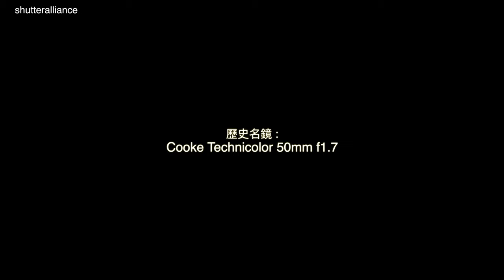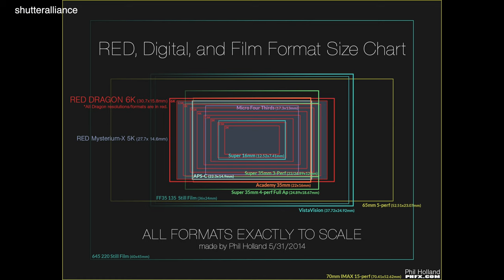[歷史名鏡] 英國 Cooke Technicolor 50mm f1.7 試鏡試片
越睇電影歷史, 感覺上"相機"重要過鏡頭, 鏡頭生產視乎相機, 而相機又視乎市場需求. 需求指入戲院睇戲, 戲院入面嘅 experience 直接影響生意, 尤其 1920s 黑白電視嘅出現, 令戲院收入大減, 製片人爭先恐後研發彩色, surround sound, Film format (wide angle), 3D etc., 一個精彩年代.

繼續黑洞哥的電影鏡. 呢支 Cooke 得個頭, 需要加個 focusing barrel, 改咗去 Leica M mount. 支鏡鏡組係 Anastigmat, 即係現代鏡嘅前身. 支鏡最大價值來自 Technicolor 個名. 試鏡就當然影相, 用大光圈, 收光圈, 用 M43, Super 35 format 拍片.